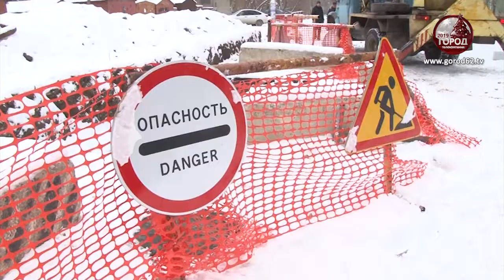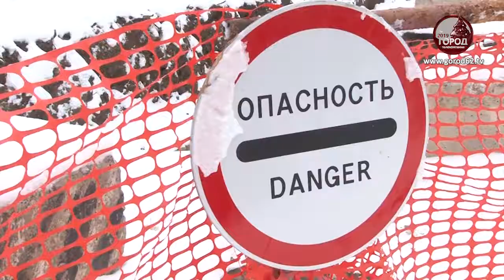Раскопали и забыли